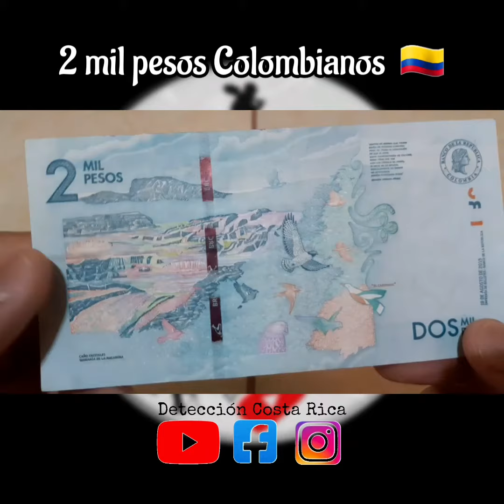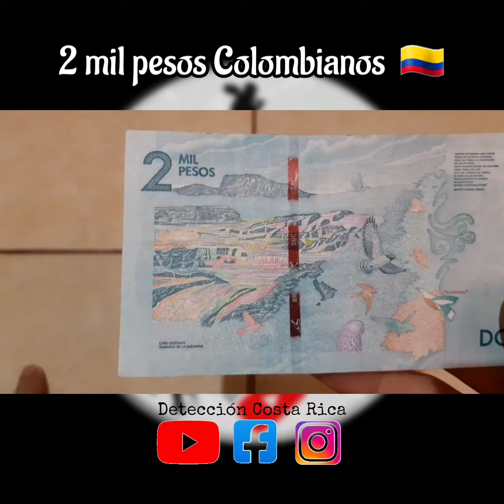Billete de 2 mil pesos Colombianos 🇨🇴 | Debora Arango 🎨 Res. #31